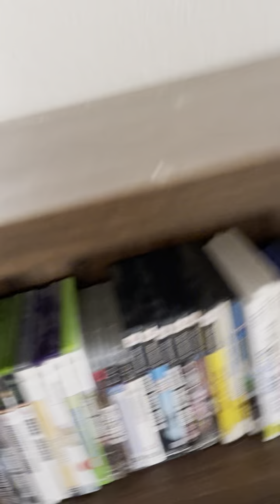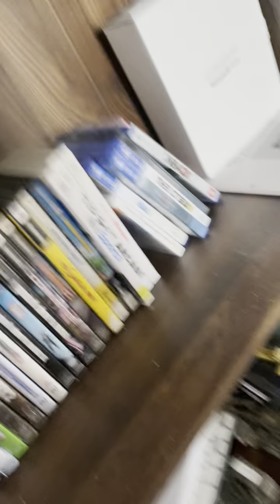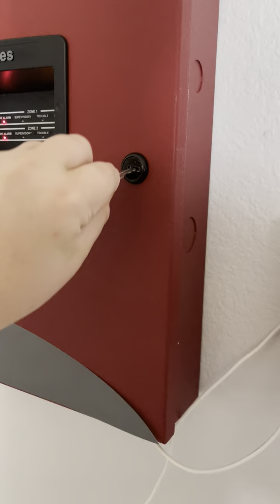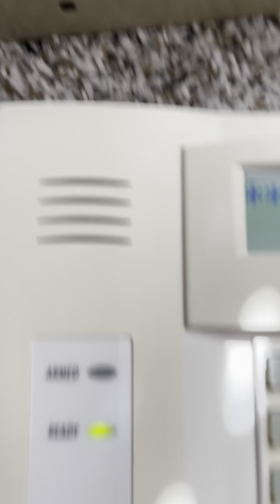Happy National Fire Alarm Day!